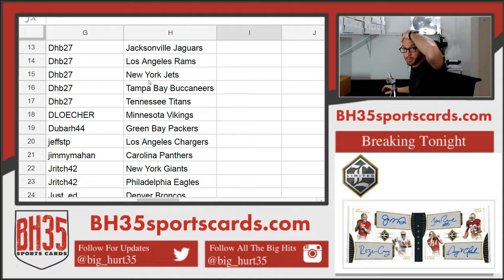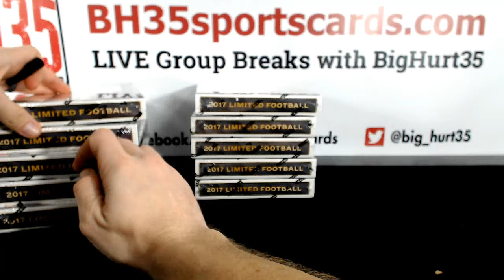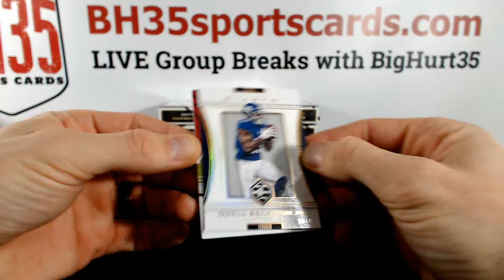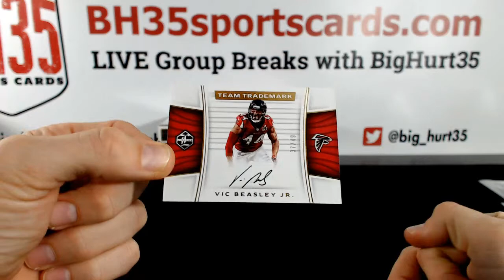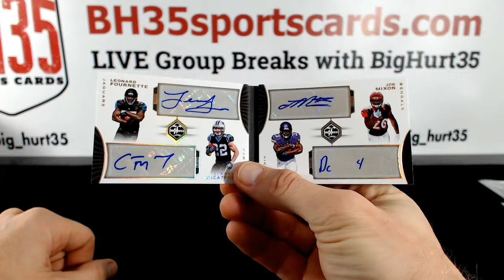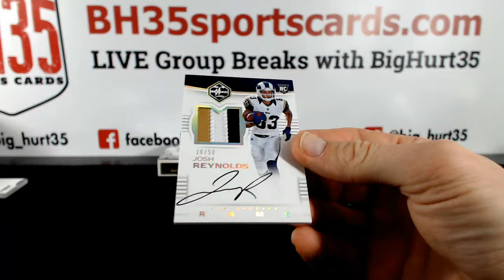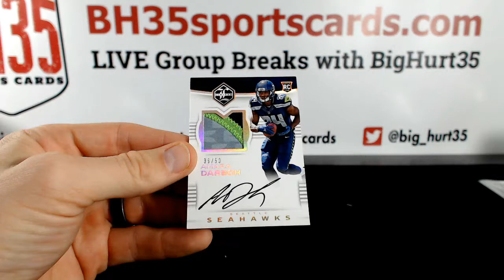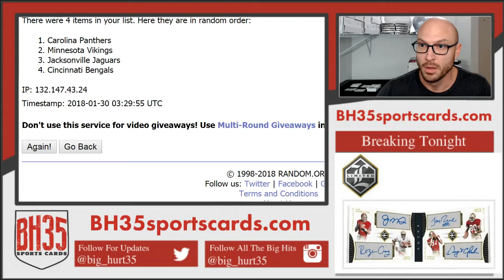2017 Panini Limited Football | 5 Box Break #1 Pick Your Teams